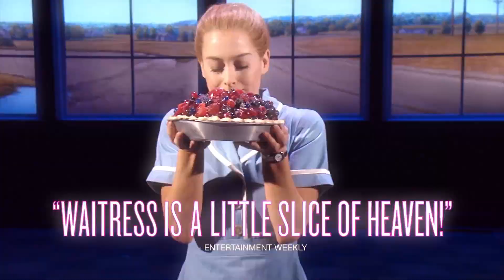Amarillo Season 2021 2022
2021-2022 Amarillo Broadway Spotlight Series: Buddy: The Buddy Holly Story, An Officer and a Gentleman the musical, Rodgers and Hammerstein's South Pacific, Waitress.

Celebrity Attractions and the Amarillo Civic Center Complex Auditorium Presents the 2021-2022 Broadway Spotlight Series